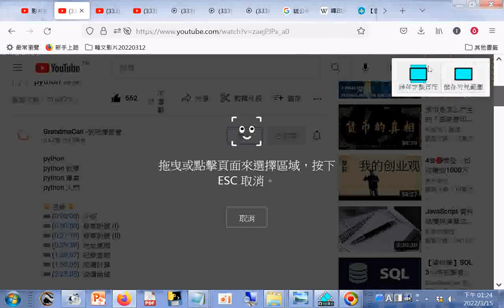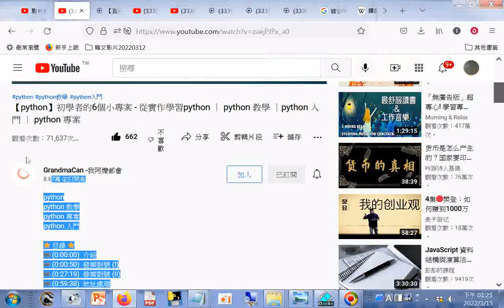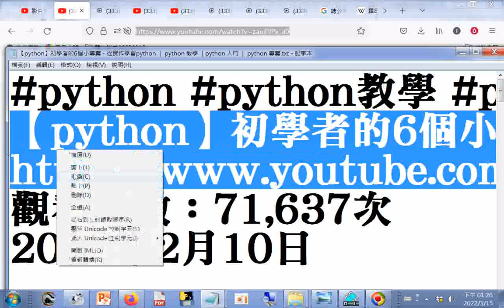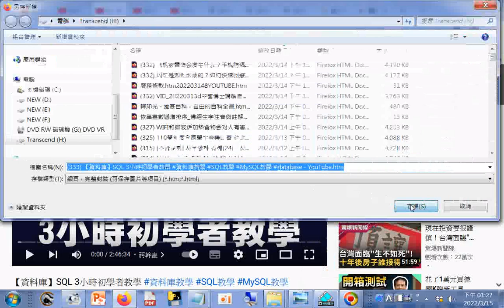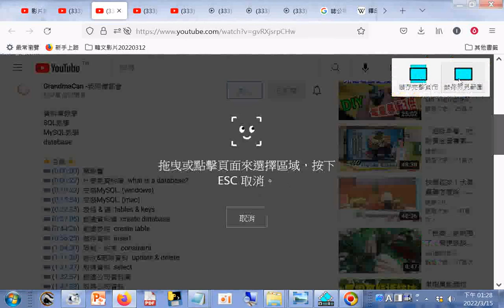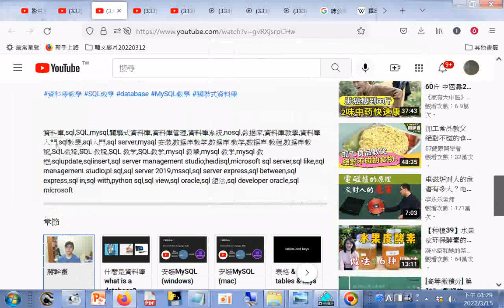分享#【python】初學者的6個小專案 從實作學習python ｜ python 教學 ｜python 入門 ｜ python 專案+【資料庫】SQL 3小時初學者教學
【python】初學者的6個小專案 - 從實作學習python ｜ python 教學 ｜python 入門 ｜ python 專案 https